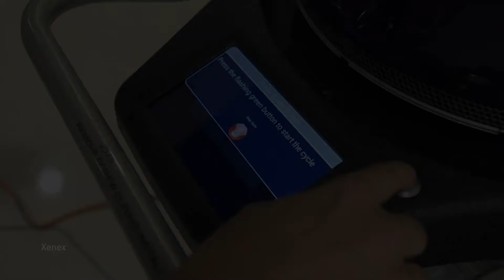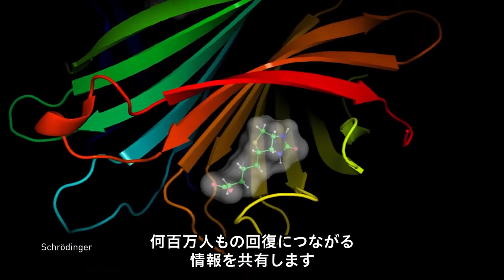AIがもたらすヘルスケアの新時代 | I AM AI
AI は ヘルスケア に無限の可能性をもたらします。例えば、患者がより良い治療を受けたり、医師が診療により長い時間をかけられるようになったりします。NVIDIA の AI ソリューションがどのようにヘルスケアの領域を進化させているかをご覧ください。